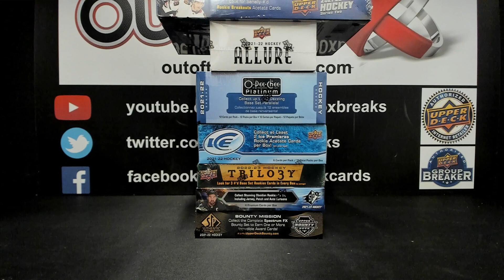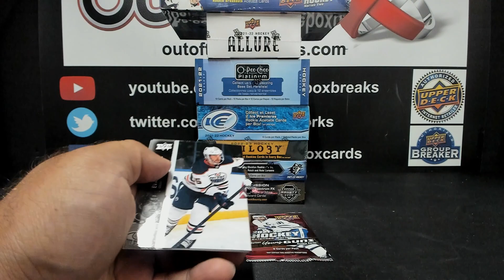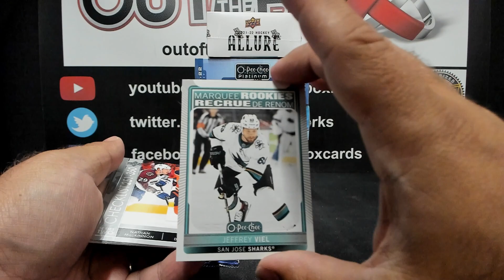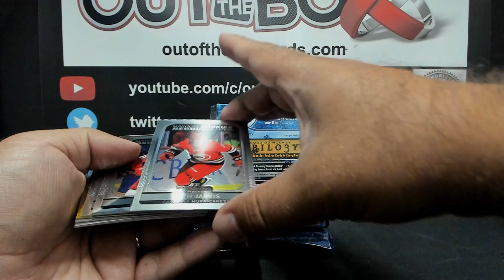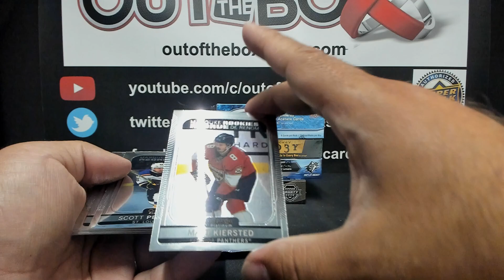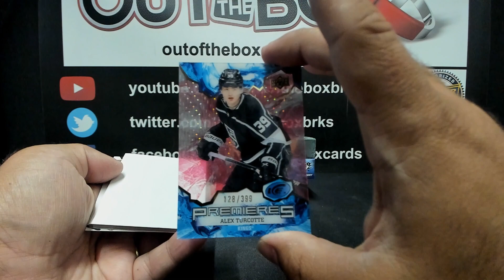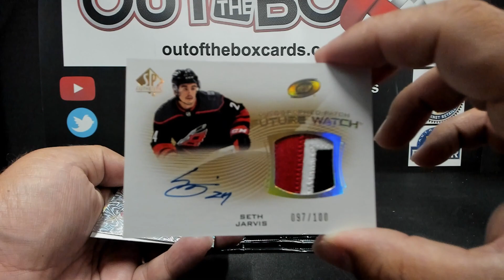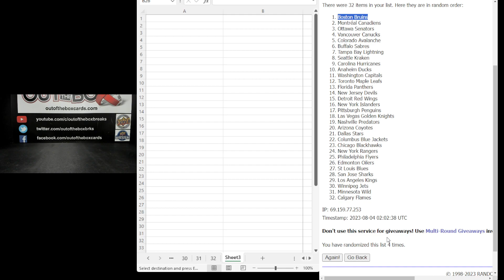Out Of The Box Group Break #13,553- 9 Box Mixer Team Buy (Mega Mixer Giveaway Spot #24)